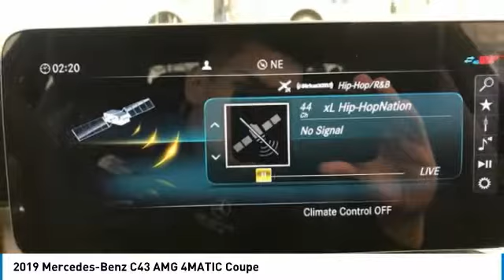2019 Mercedes-Benz C43 AMG 2019 Mercedes-Benz C43 AMG 4MATIC Coupe FOR SALE in Brampton, ON 19MB369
Stop in today for a test drive of this N 2019 Mercedes-Benz C43 AMG

Mercedes-Benz Brampton
10 Coachworks Crescent

You'll love this 2019 Mercedes-Benz C43 AMG. This is a 2-door coupe you'll want to take home. Call and get in touch with Mercedes-Benz Brampton directly, and be the first to open the 2-door coupe door today!